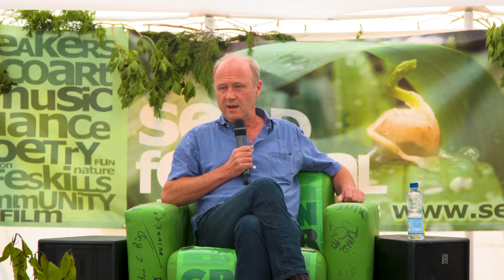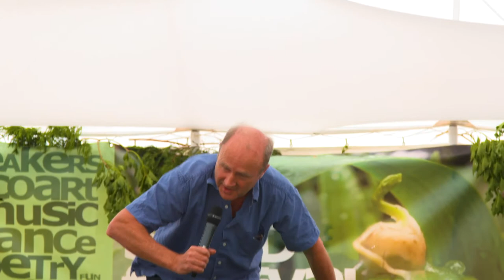Tim Smitt talks at Hawkwood's Seed Festival 2017